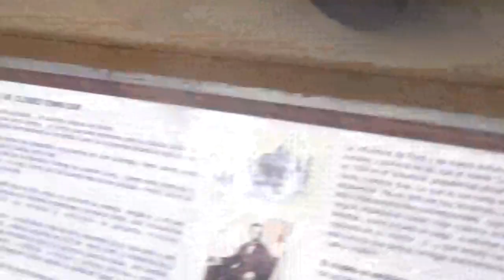Cord Sedán 810 + Lincoln V8 Closed Town Car en Santiago Chile(Museo Colección Jedimar)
De mi última visita con mi compadre papá

Museo Colección Jedimar Estación Central Santiago Chile

11 de Febrero 2023